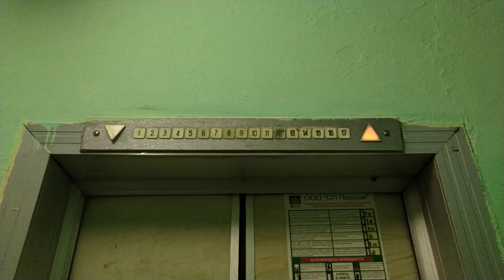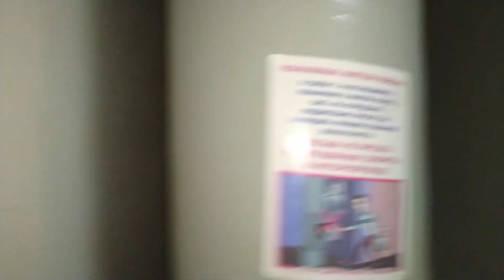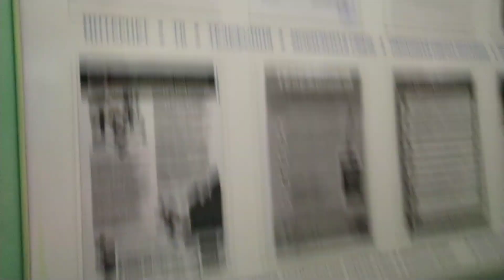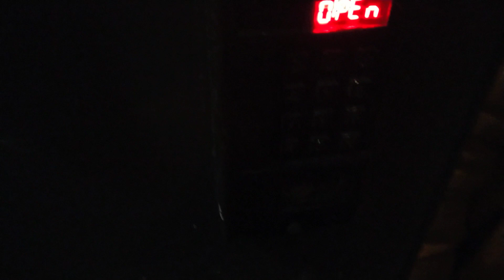(Переснято) Лифты КМЗ 1993 г.в. с купе завода "OTIS", V=1 м/с, г/п 500, 400 кг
Город Москва, Улица Новомарьинская, дом 12/12к1, подъезд 4.
Что изменилось:
1. В прошлый раз, когда я здесь был, не работал грузопассажирский лифт, сейчас же я его отснял.
Кстати, в этом грузопассажирском лифте я и снимал свой первый лифтовой пранк, помните?)))
Внимание! Это последнее лифтовое видео, снятое в 2021 году.